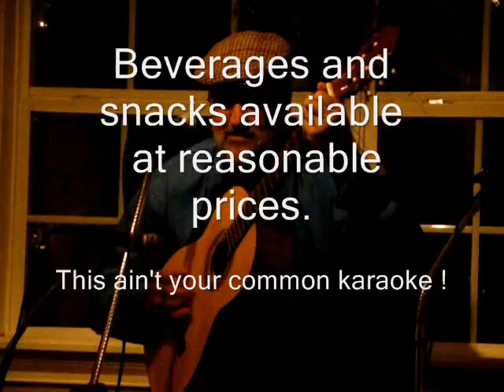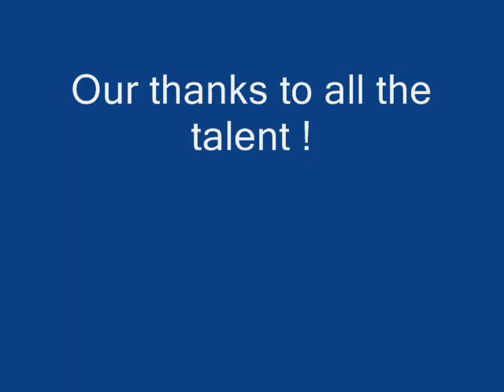The Wine Cellar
Live music venue in Tavares, Florida.  A unique and enjoyable evening in Tavares.  The Wine Cellar is located next to The World's Worst Deli which serves great food, and the wine choice is very enjoyable.  Listen to original music and enjoy an evening with friends.